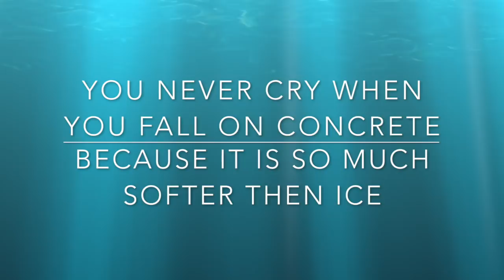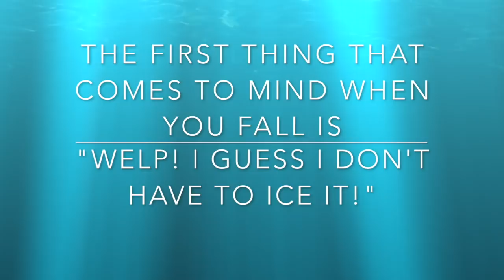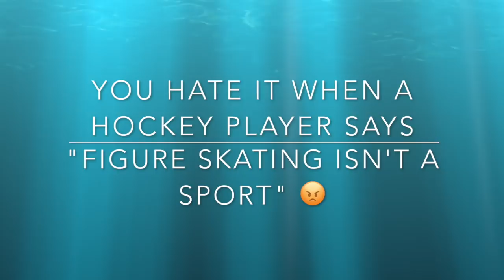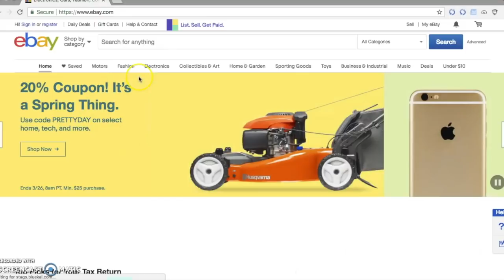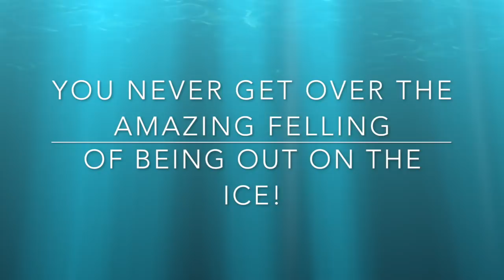You Know You're An Ice Skater When.......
Today I will show you guys how you know your a figure skater!

Sparkle Skater
OB , FL.32173
USA